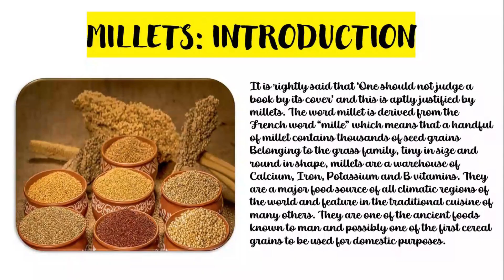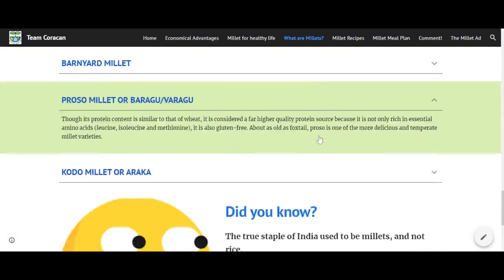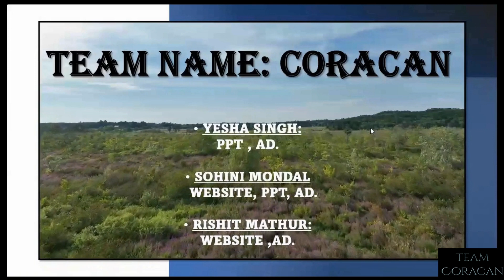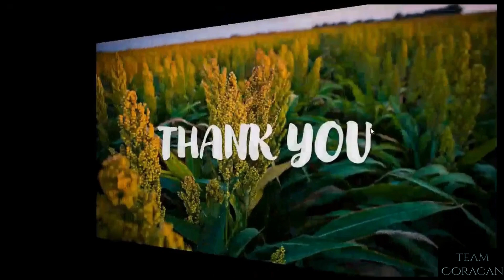ATL Project - Team Coracan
Atal Tinkering Labs

With a vision to 'Cultivate one Million children in India as Neoteric Innovators', Atal Innovation Mission is establishing Atal Tinkering Laboratories (ATLs) in schools across India. The objective of the scheme is to “foster curiosity, creativity, and imagination in young minds” and inculcate skills such as design mindset, computational thinking, adaptive learning, physical computing, etc. ATL is an activity conducted under the umbrella mission named 'Atal Innovation Mission' (AIM). Approaches to learning (ATL) are skills designed to enable students in the IB Middle Years Programme (MYP) to “learn how to learn.” They are intended to apply across curriculum requirements and provide a common language for teachers and students to use when reflecting and building on the process of learning.

We, Team Coracan have selected the topic of positionioning millets as the global crop. We have even made a website to promote millets as a crop.